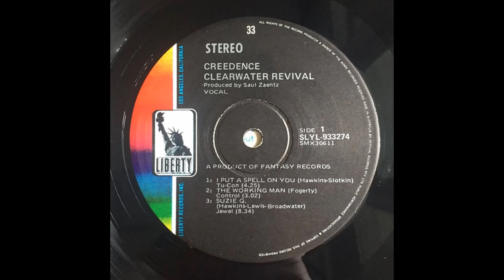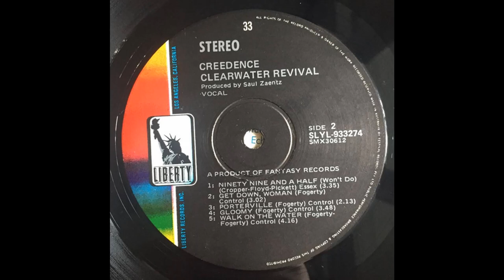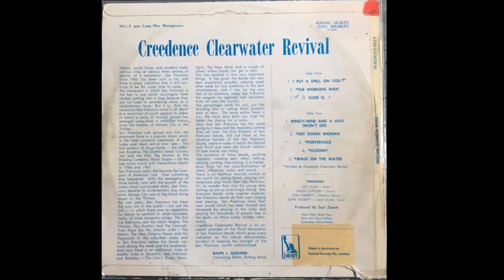Creedence Clearwater Revival - Creedence Clearwater Revival (1968) Part 1 (Full Album)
1. I Put A Spell On You (0:00)
2. The Working Man (4:33)
3. Suzie Q (7:38)
4. Ninety-Nine And A Half (16:15)

From Wikipedia, the free encyclopedia:
Creedence Clearwater Revival is the debut studio album by American rock band Creedence Clearwater Revival, released in July 1968, by Fantasy Records in the US. Featuring the band's first hit single, "Susie Q", which reached number 11 in the US charts, it was recorded shortly after the band changed its name from the Golliwogs and began developing a signature swamp rock sound.

While "Suzie Q" proved to be a hit, the band had played for years as the Golliwogs in the early 1960s, releasing numerous singles before achieving success in the pop world. In 1967, Saul Zaentz bought Fantasy Records and offered the band a chance to record a full-length album on the condition that they change their name. Having never liked 'the Golliwogs', in part because of the racial charge of the name, the four readily agreed, coming up with Creedence Clearwater Revival. In Hank Bordowitz's book Bad Moon Rising: The Unauthorized History of Creedence Clearwater Revival, bassist Stu Cook is quoted, "Fogerty, Cook, Clifford and Fogerty signed a publishing agreement with one of Fantasy's companies that gave up rights to copyright ownership...Lennon and McCartney never owned the copyrights to their compositions, either. When you're on the bottom, you make the best deal you can." John Fogerty took charge of the group artistically, writing all of the band's fourteen hit records and assuming the roles of singer, guitarist, producer and arranger of nearly everything that appeared on Creedence's seven studio albums.

Personnel:
John Fogerty – lead guitar, lead vocals, tambourine, maracas, wind-up toys
Tom Fogerty – rhythm guitar, backing vocals
Stu Cook – bass guitar, backing vocals
Doug Clifford – drums, backing vocals